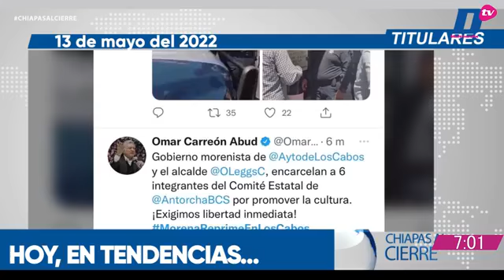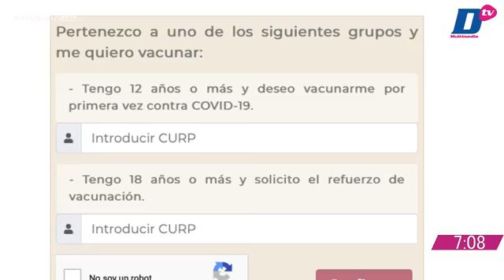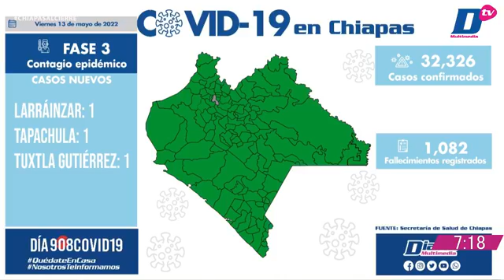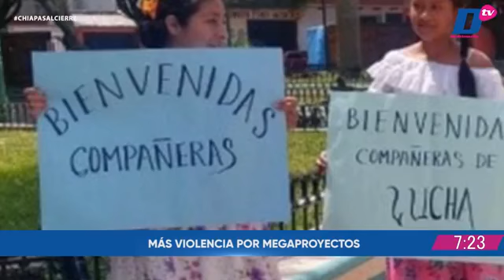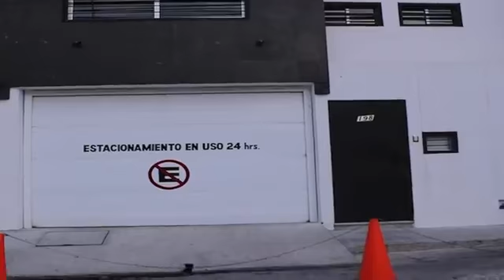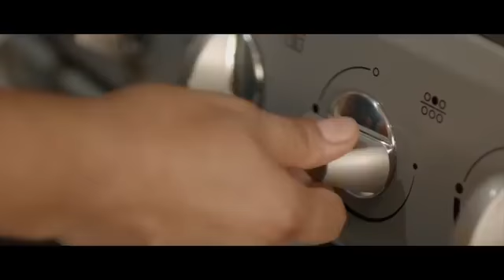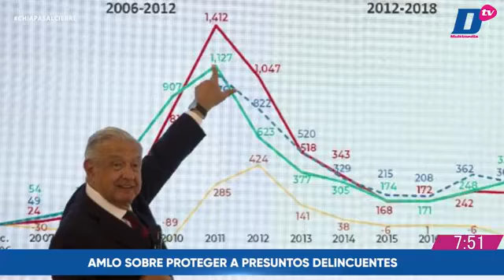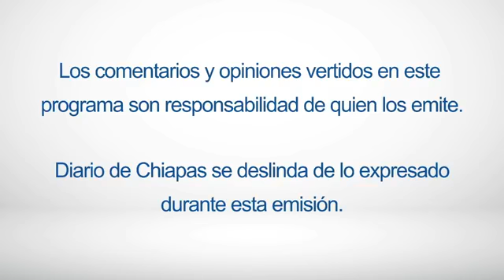En Vivo | Noticiario Chiapas al cierre | 13 de mayo de 2022